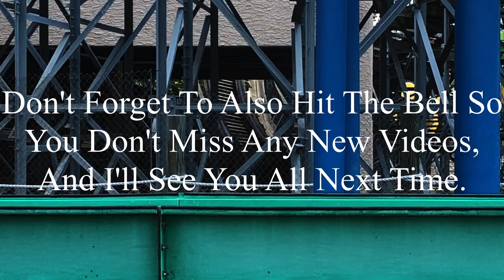Silver Dollar City 8-31-2024 Coaster Footage (No Copyright)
If there’s anyone that’s watching this, and needs footage of Silver Dollar City, I’m totally okay with you using it. But, if you do decide to use some of this footage, all I ask is that you credit me in the description below the video. I’m not someone who’s overprotective of their content, so if you want to use it, go for it. Just please make sure to credit me.